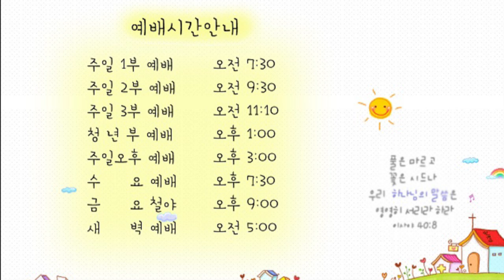21.03.04. 광주안디옥교회 온라인 새벽예배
본문: 시편136:1~11
제목: 은혜받은 자의 삶의 열매는 감사
설교: 박영우 담임목사
시편 136장
1. 여호와께 감사하라 그는 선하시며 그 인자하심이 영원함이로다
2. 신들 중에 뛰어난 하나님께 감사하라 그 인자하심이 영원함이로다
3. 주들 중에 뛰어난 주께 감사하라 그 인자하심이 영원함이로다
4. 홀로 큰 기이한 일들을 행하시는 이에게 감사하라 그 인자하심이 영원함이로다
5. 지혜로 하늘을 지으신 이에게 감사하라 그 인자하심이 영원함이로다
6. 땅을 물 위에 펴신 이에게 감사하라 그 인자하심이 영원함이로다
7. 큰 빛들을 지으신 이에게 감사하라 그 인자하심이 영원함이로다
8. 해로 낮을 주관하게 하신 이에게 감사하라 그 인자하심이 영원함이로다
9. 달과 별들로 밤을 주관하게 하신 이에게 감사하라 그 인자하심이 영원함이로다
10. 애굽의 장자를 치신 이에게 감사하라 그 인자하심이 영원함이로다
11. 이스라엘을 그들 중에서 인도하여 내신 이에게 감사하라 그 인자하심이 영원함이로다

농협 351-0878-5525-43